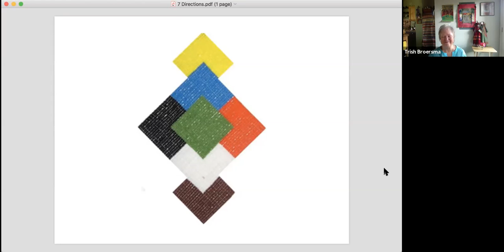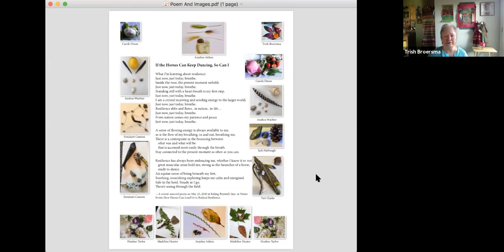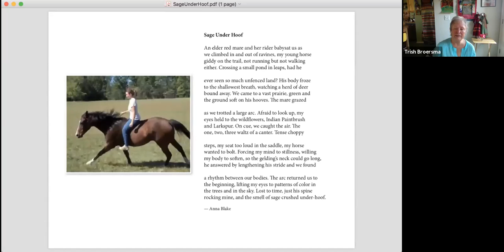Riding Beyond Stay At Home Session 3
In response to COVID 19 matters, we explore how the horse/human connection illuminates these times.  In this session, we focus on Black Lives Matter and racial reckoning.

Interaction • Creativity • Sustenance • Wisdom